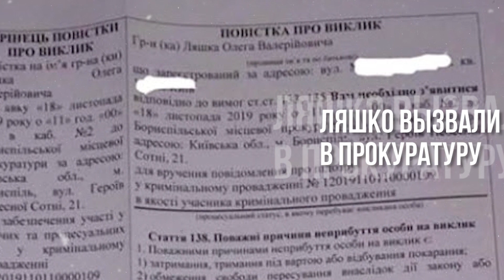ДОУГРОЖАЛСЯ! Ляшко вызвали в прокуратуру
ДОУГРОЖАЛСЯ! Ляшко вызвали в прокуратуру для дачи показаний. Он обвиняет команду Зеленского в фальсификации

tylerpro1